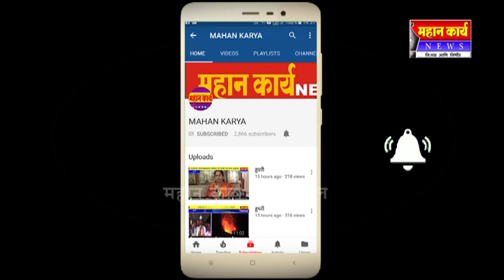जयसिंगपुरात पराग पाटील यांनी केली औषध फवारणी